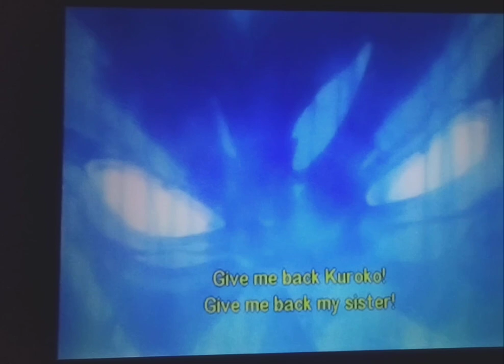Late night anime. A clip from Urotsukidoji legend of the overfiend. Horror anime